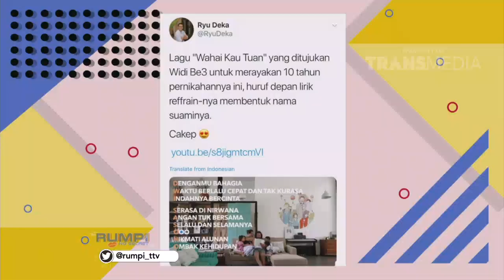RUMPI - Dwi Sasono Dan Widi Mulia, Tetap Mesra Di 10 Tahun Pernikahan (19/2/18) Part 3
RUMPI
TAYANG SETIAP SENIN - JUM'AT PUKUL 16.00 WIB